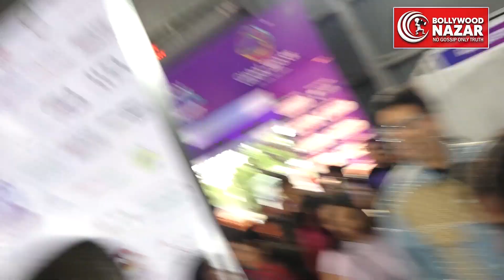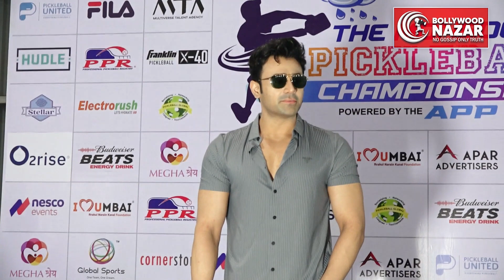Karan Johar, Shashank Kahitan, Ajinkya Rane & Sonam Bajwa At The Monsoon Pickleball Championship